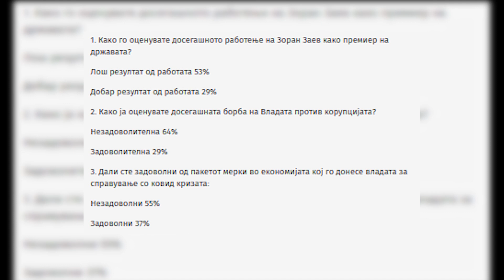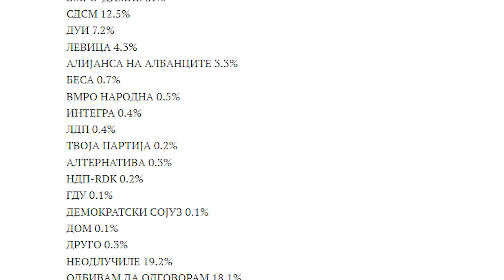Анкета на ИПСОС – втор дел: 53% сметаат дека Заев има лоши резултати како премиер